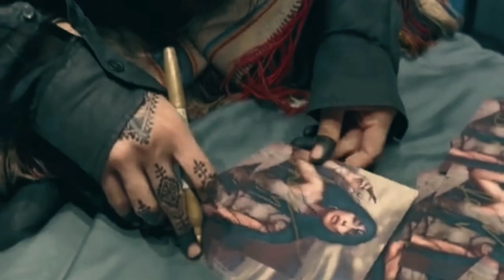hall of fame — loreen